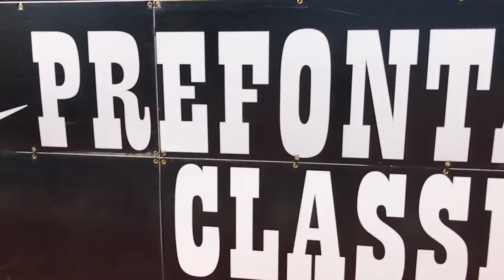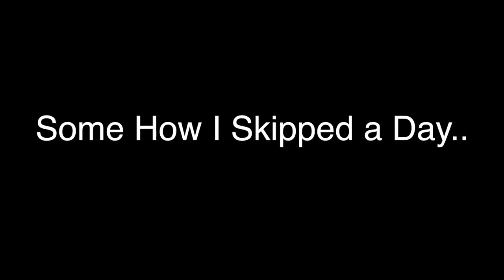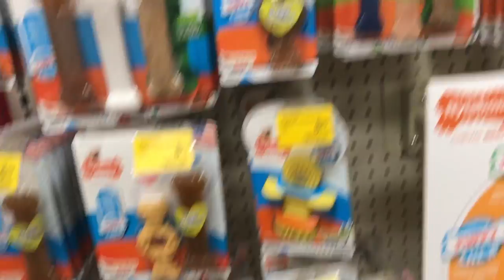The Prefontaine Classic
- Where do you go to school? - I Graduated From The University of Oregon

The Camera I Use
The Big Camera I Want